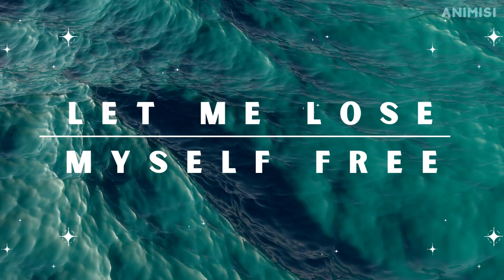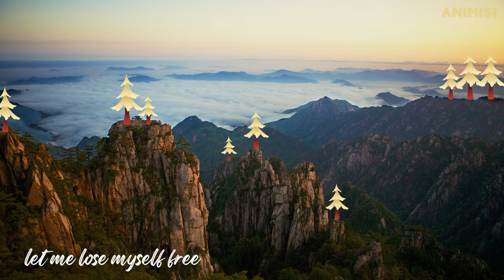Let me lose myself free [Chinese LoFi - revitalizing beat, calm inspiring music, relaxing, dreamy]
According to researchers, listening to music triggers the release of dopamine in your brain. Dopamine is a neurotransmitter that promotes feelings of happiness and excitement. Particularly, listening to new music, rather than the same old playlist, results in the largest production of dopamine and happiness.
stress relief